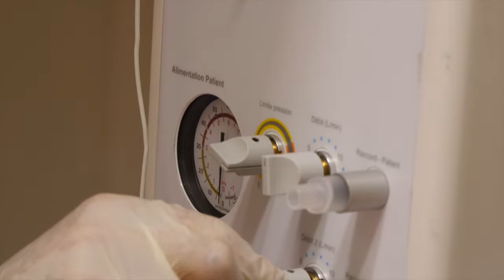Réanimation du nouveau-né en salle de naissance : B2 Mise en oeuvre BAVU